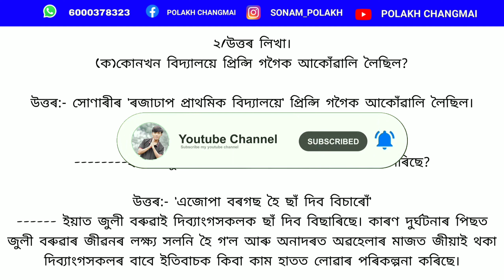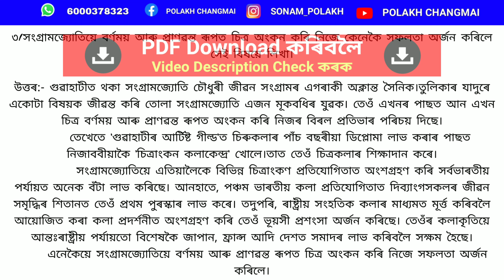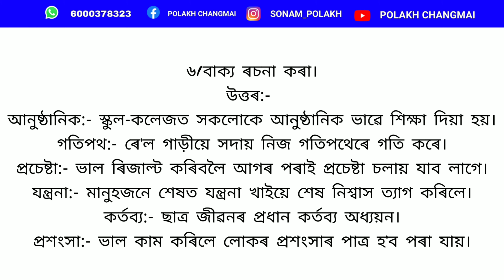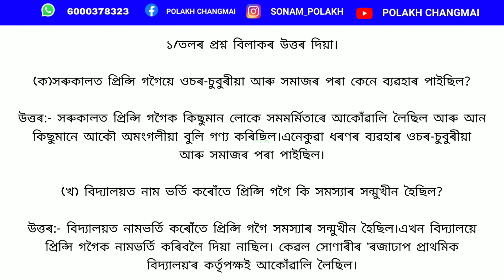প্ৰত্যাহ্বান Class 7 Assamese chapter 10 question answer | Lesson 10 | Class 7 Assamese book seba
Class 7 Assamese chapter 10 question answer | Lesson 10 | প্ৰত্যাহ্বান | Class 7 Assamese book seba

Polakh Changmai YouTube channel presenting here class 7 Assamese chapter 10 all question answer. My dear students, in this YouTube video class I'm talking about your class 7 Assamese book chapter or lesson 10 all question answer with a clear Assamese medium explanation. This YouTube video class is specially designed for SEBA Board Class 7 Assamese medium students, i think this video will help them a lot.

সপ্তম শ্ৰেণীত অসমীয়া Question Answer Model খন Download কৰিবলৈ তলত দিয়া Link টোত Click কৰক।